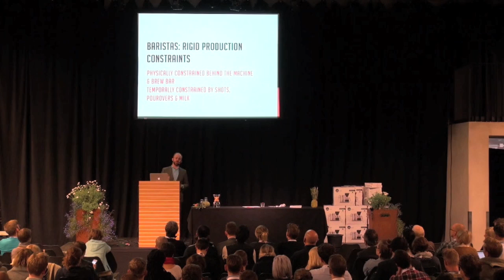Constructing Social Spaces: Coffee, Food & Alcohol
Alex Bernson, from Sprudge.com, talks about the history of coffee bars and how they changed over the years to impact the coffee industry.